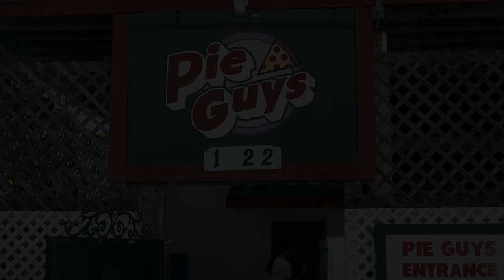Pie Guys - Training Day - Uncensored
Jon and Mort haze Rob during his first day as a pizza delivery boy.